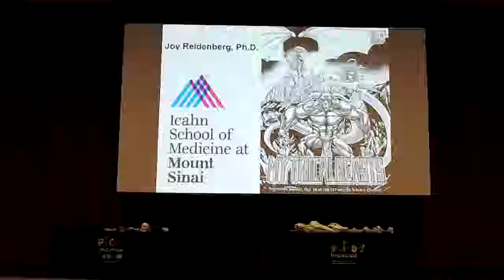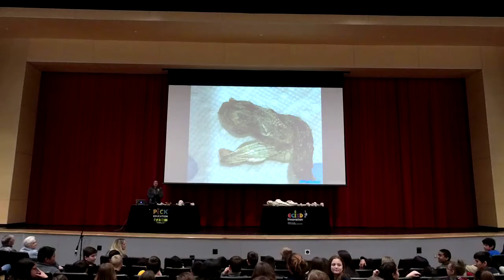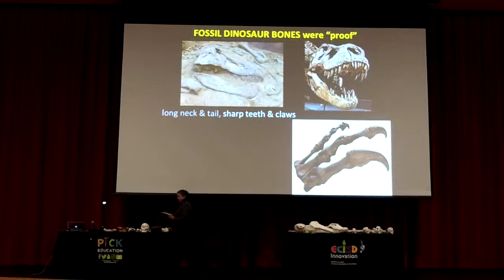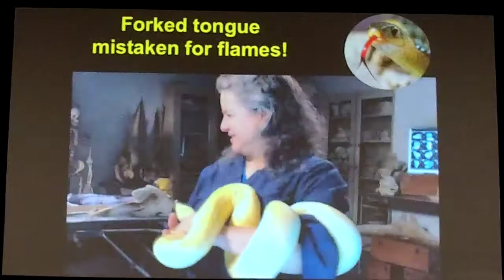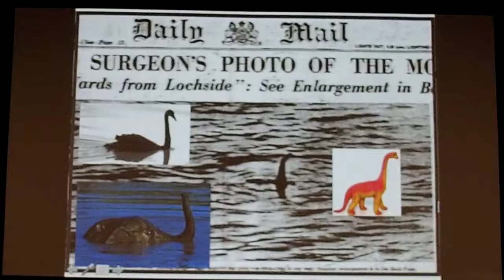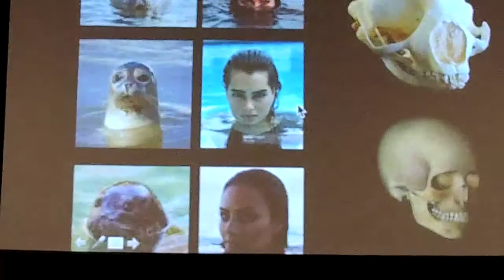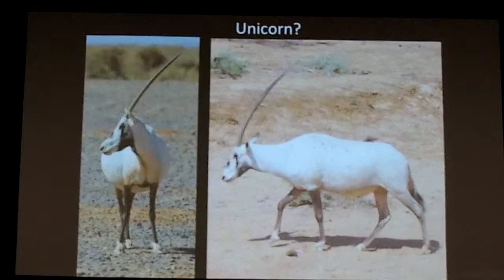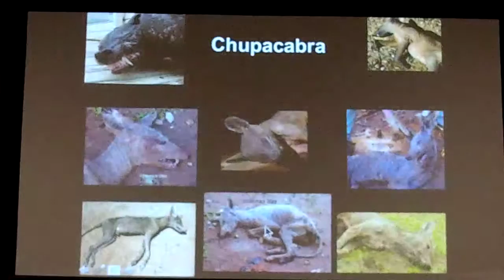Mythical Beasts - Dr. Joy Reidenberg